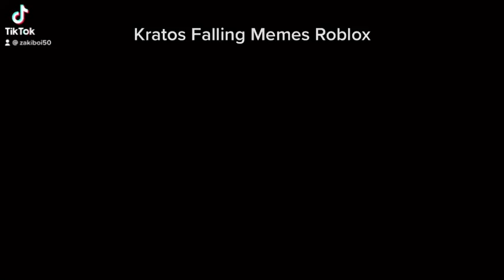Kratos Falling Memes Roblox